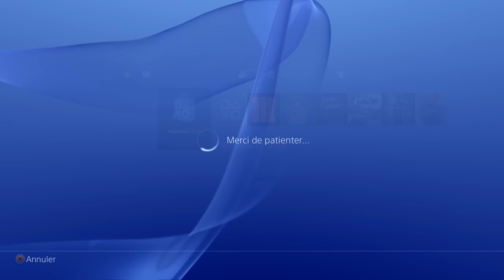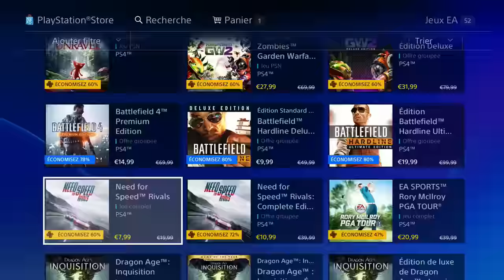MÉGA-PROMOS sur le PLAYSTATION STORE !!!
Snap : sebborlee